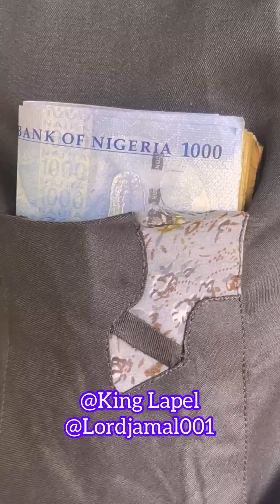The fear of woman 💔💔